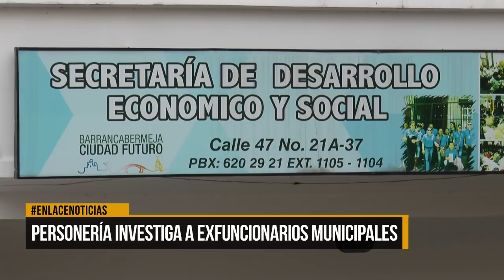Personería investiga a exfuncionarios municipales